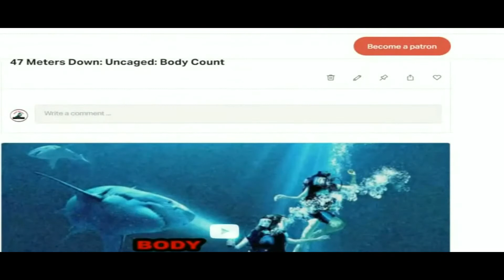Beast of the Bering Sea: movie review (Fishy February)